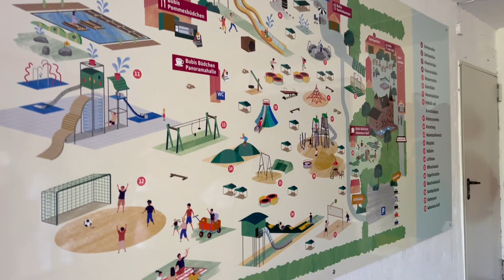Travel vlog to Germany | First international holiday in 3 years | Chumi Lakshmi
In this video, I share with you our travel vlog. Our first international trip in 3 years. This is also Levi's first ever international trip. We had so much fun in this trip and made so many memories. We drove to Germany from UK, and took the P&O ferry from Dover to Calais. We were visiting family after a long time.

🎥 EQUIPMENTS 🎥
Main Camera